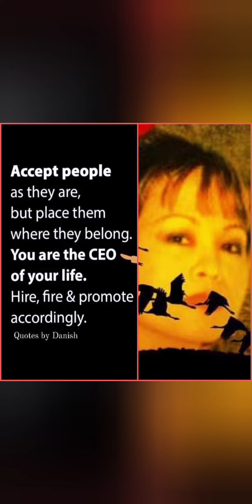DOVIE Favorite Quotes